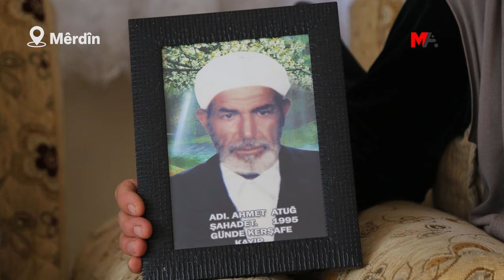XIZMÊN WINDAYAN LI DIJÎ BIRYARA 'DEMBORIYÊ' BI BERTEK IN: EM Ê ÇAWA JI BÎR BIKIN?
Mehmet Emîn Atûg, Şukru Demîr, Hîznî Bîlmen û Abdulkadîr Demîr ji gundê Kerşafê ya navçeya Midyadê ne. Her çar kes jî de heman demê de xizmên hev in. Piştî ku çend kes ji gund tev li refên PKK’ê bûn, keyayê gund û 3 azayên pê re, hatin binçavkirin. Leşkeran îdia kirin ku her çar kesên hatine binçavkirin, hatine berdan lê belê ji wê rojê şûnde derbarê kesên hatibûn binçavkirin de tu agahî nehat stendin.

Dosyeya 9 kesên li Midyadê di binçavkirinê de hatibûn windakirin, bi hinceta “demboriyê” hate girtin. Malbatên ku 29 sal in ji bo aqûbeta xizmên xwe hîn bibin têdikoşin wiha gotin: “Em ê piştî evqas tiştan çawa dest ji vê dozê berdin?”